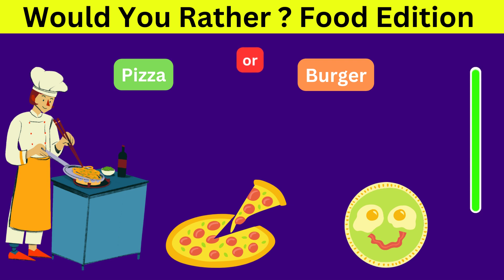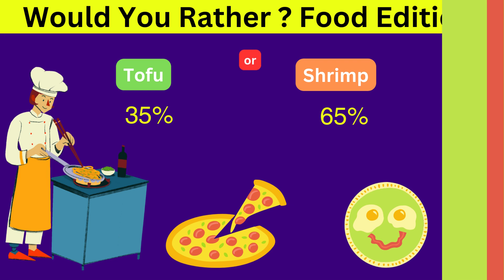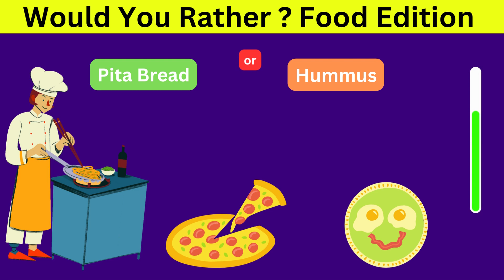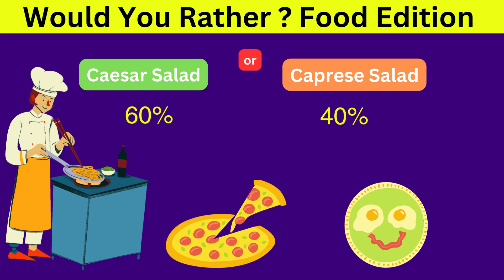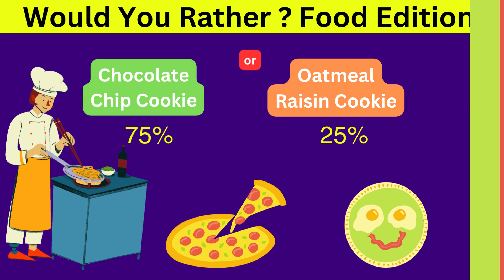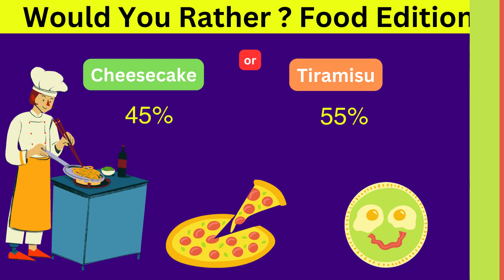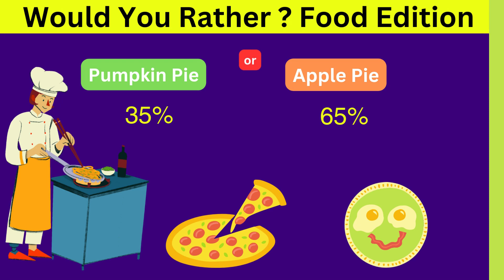Would You Rather ? Food Edition Extended version | Brain Break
Welcome to our brain-teasing video, "Would You Rather? Food Edition | Brain Break." In this fun and thought-provoking challenge, we'll present you with some mouthwatering food dilemmas. Get ready to make tough choices! 🍔🍕🥗

Join us in this entertaining food edition debate as we dive into exciting questions about your favorite dishes. Are you up for the challenge? Let's find out!

brainteaser quiz